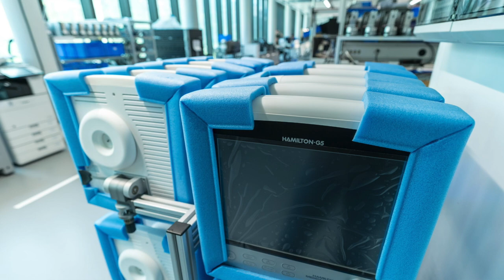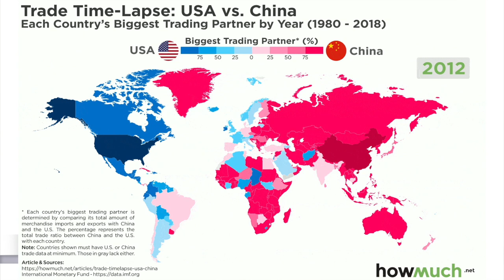VATV | Bài Nhận Định và Phân Tích thời sự Hoa Kỳ với Bình Luận Gia Đại Dương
VATV | 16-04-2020 Bài Nhận Định và Phân Tích thời sự Hoa Kỳ với Bình Luận Gia Đại Dương.